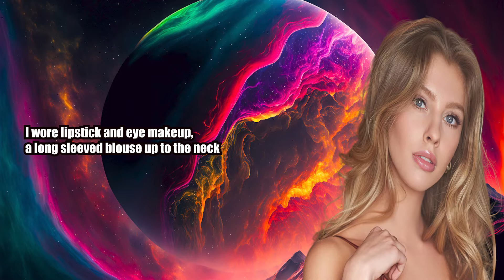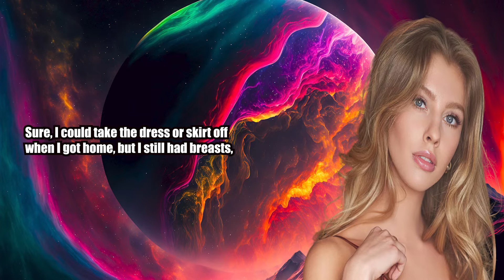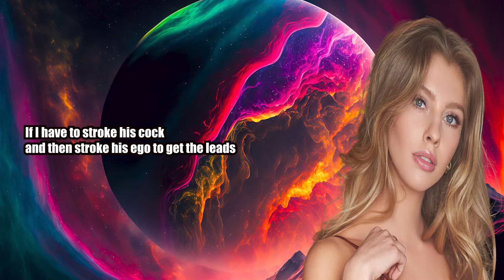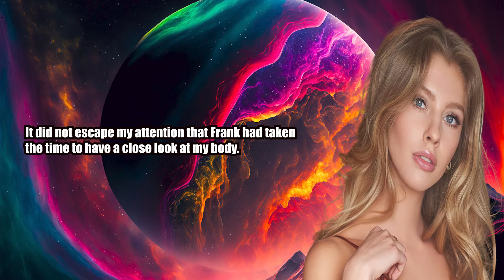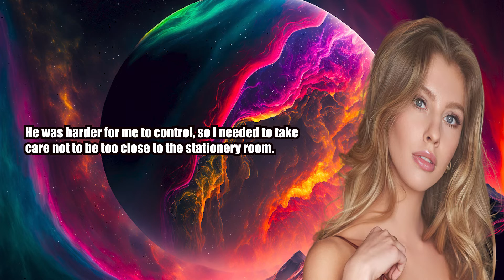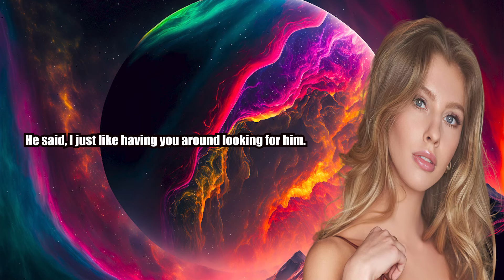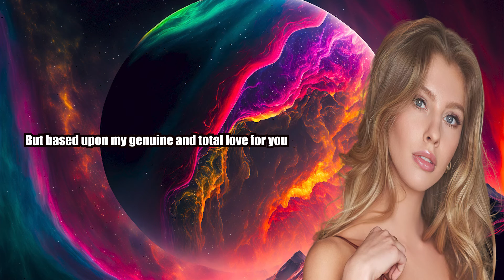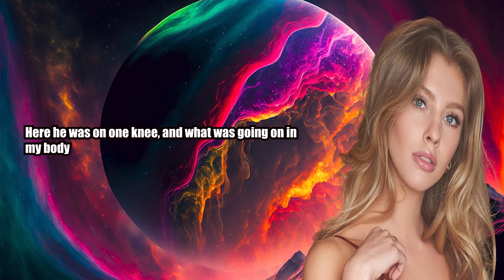Forensic Accountant - Crossdressing Stories